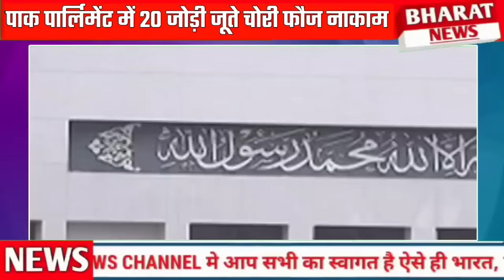Pak sansad me 20 Jodi joote chori pak me hadkamp |Shoes stolen in Pakistan Parliament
In a shocking turn of events, shoes were stolen in the Pakistan Parliament, leaving many questioning how such a security breach could occur. Watch this video to uncover the details of this bizarre incident and delve into the mystery behind the theft of shoes in a place of high importance. Join us as we explore the implications and possible reasons behind this unprecedented event in the heart of Pakistan's government.